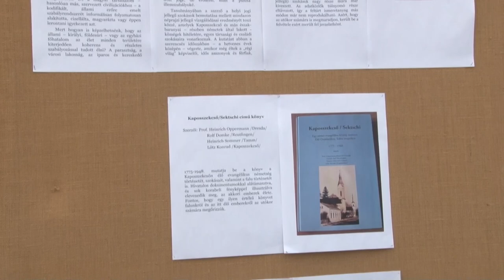Pünkösdi Fesztivált rendeztek Kaposszekcsőn - fúvószenekari találkozó és kitüntető címek átadása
Pünkösdi Fesztivált rendeztek Kaposszekcsőn. A program keretében megtartották a Habich Konrád Fúvószenekari Találkozót is.
Az egész napos ünnep alkalmával bemutatkozott a Értéktár Bizottság és kitüntető címeket is átadtak. Számos gyerekprogram, valamint zenés mulatság várta a pünkösdölőket.